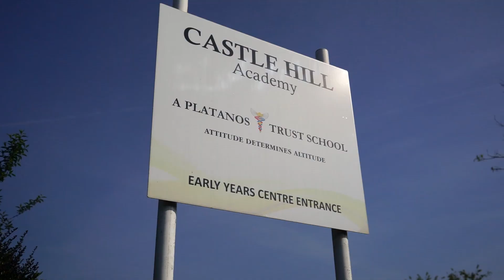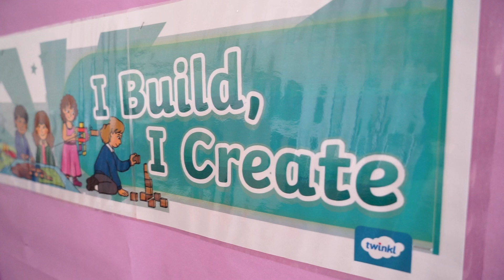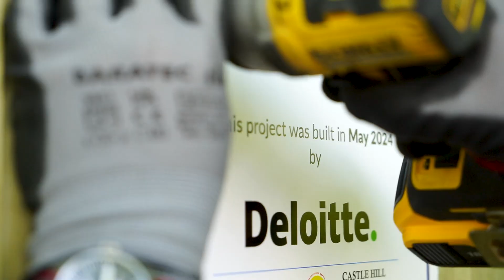Deloitte UK Splash Project, London, May 2024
As part of their commitment to CSR, a 50-strong team from Deloitte UK spent a day at Castle Hill Academy, Croydon, building a range of outdoor equipment including a castle, an ‘express train’, climbing frames and a sensory wall, for children’s mental health charity, Place2Be.